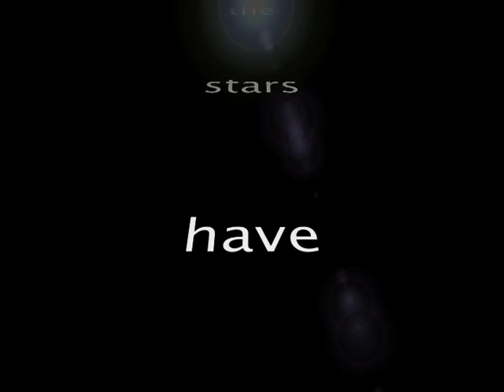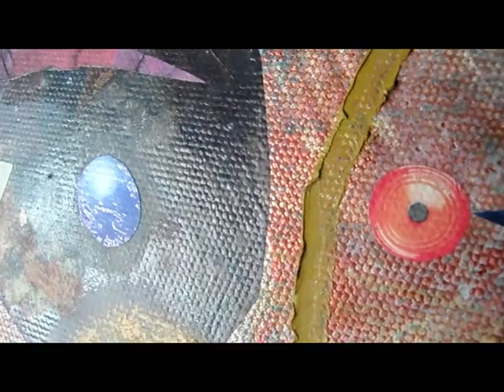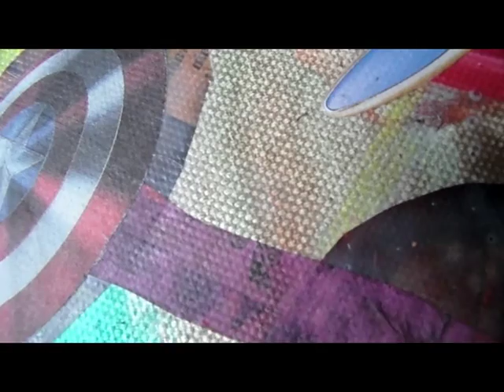How the Stars have more Fun in the Sun - collage art painting. Justin Bailey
Here's a video of a recent painting (mostly collage) 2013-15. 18 x 24" / 46 x 36 cms. It's mainly abstract, but there are figurative and landscape elements to it.

Music is by Konrad Ragossnig, The Lutenist - European Lute Music